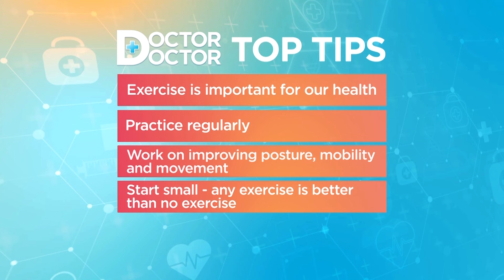5 Moves To A Fitter You | Doctor Doctor | Lorraine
5 simple exercises to improve your health with Dr Hilary & Shakira Akabusi.

Doctor Doctor: 5 Days To Better Health (YouTube Exclusive Series)
Episode 3 - Get Moving